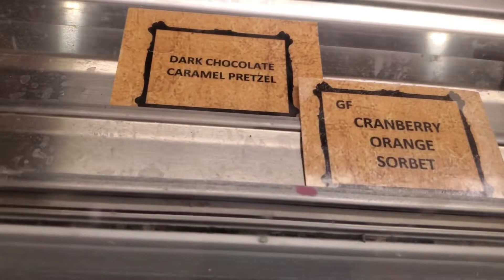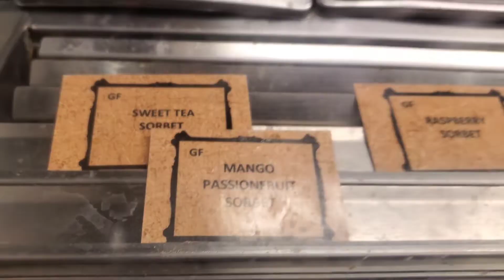Wicked Spoon Buffet Breakfast/Lunch 2022 Dishes - What Dishes are on the Menu?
I was in Las Vegas and heard this famous buffet had the best brunch! $38 adults, $19 children for breakfast and $45 adults, $22.50 children for lunch. $49 adults, $24 children for weekend brunch. It does not have the widest selection but certainly a great value with some creative dishes. I love breakfast foods so definitely my favorite buffet on the strip so far.